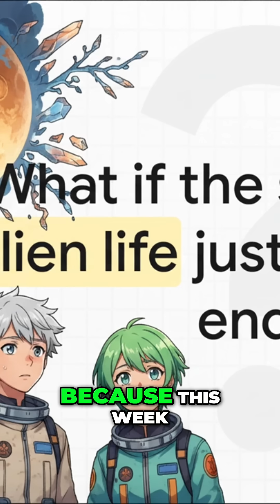Titan's Ocean: New Discovery SHOCKS Scientists!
New data shatters the dream: Titan might not have a global ocean of liquid water. Instead, it could be a slushy mantle of ice and rock. Dragonfly's search for life just got infinitely harder.